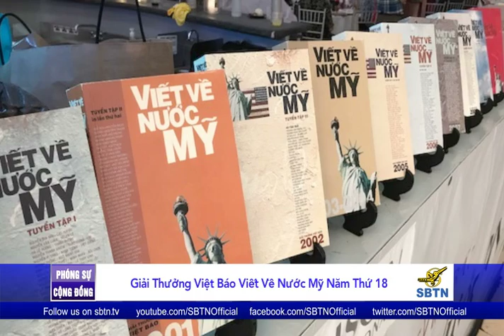PHÓNG SỰ CỘNG ĐỒNG: Giải thưởng "Viết về nước Mỹ" năm thứ 18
Vào chiều Chúa Nhật 13/8/2017 tại nhà hàng Moonlight thành phố Westminster Nam California, Nhật Báo Việt Báo đã tổ chức buổi trao giải thưởng "Viết Về Nước Mỹ" năm thứ 18 và giải "Bé Viết Văn Việt".